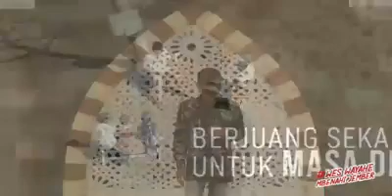Lagu Penyemangat Untuk Perjuangan H Hendy Siswanto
H Hendy Siswanto:  Alhamdulillah, terima kasih Ustd Abdur Rochim Ar-rani, yang telah menciptakan lagu untuk saya dan menyemangati saya.

Terbukti makin banyak masyarakat yang merespon perjuangan H Hendy Siswanto untuk bersama-sama gotong royong mbenahi